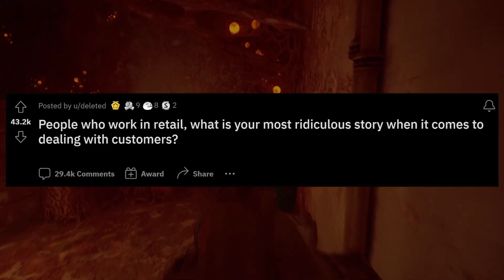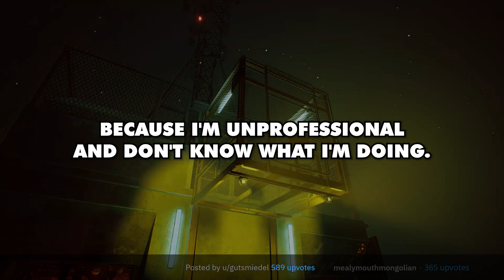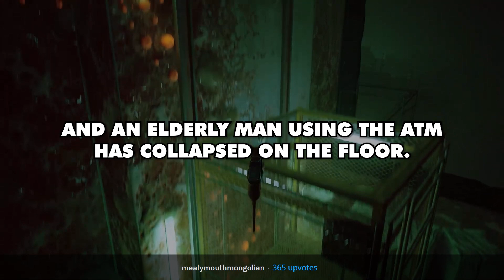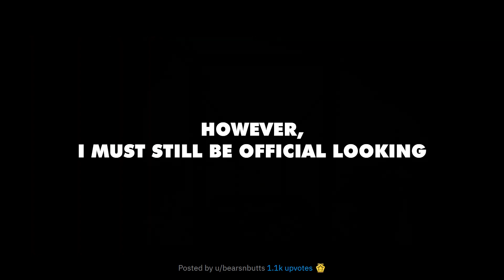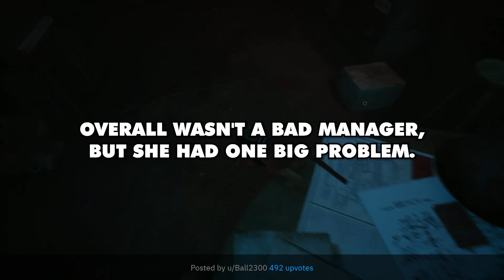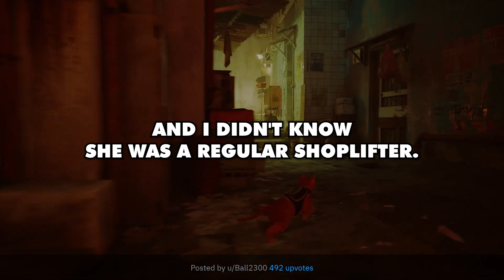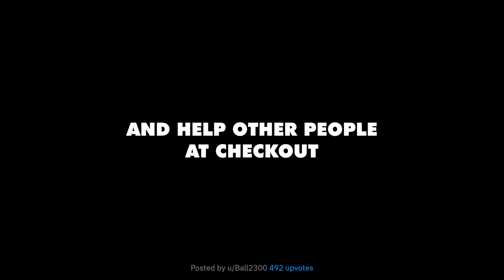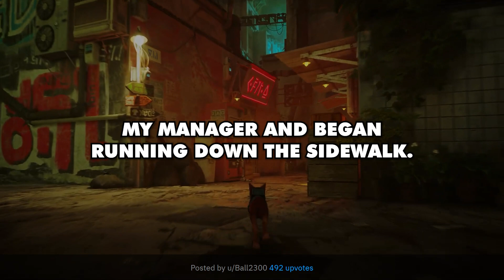What are your craziest stories from working with customers in retail? Reddit Podcast - r/AskReddit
Workers share insane stories from their time working with customers in retail. Some of these are absolutely CRAZY and SHOCKING! r/AskReddit is a subreddit where people from all over the world go to share stories and experiences.

Background video provided by @longplayarchive
Check out their channel for more amazing gameplay!

r/AskReddit r/talesfromretail